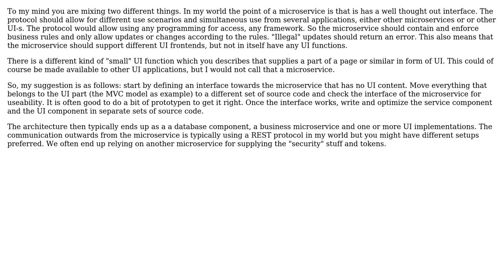How should you structure the front-end/client to interact with a web app microservice?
Software Engineering: How should you structure the front-end/client to interact with a web app microservice?

With thanks & praise to God, and with thanks to the many people who have made this project possible! You are responsible for your own actions.